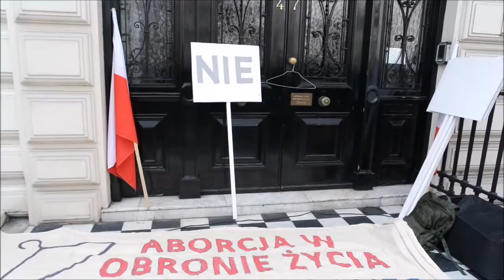Keep your Rosaries off my ovaries , Polish abortion protest London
in solidarity with Ireland and Polish based feminist groups the london polish embassy was picketed over the new proposed changes in the abortion laws , drafted mostly by the Polish clergy , the church has a old fashioned and dangerous approach to the Polish abortion, feminism world wide  know the anguish the pain the suffering of not having a choice .